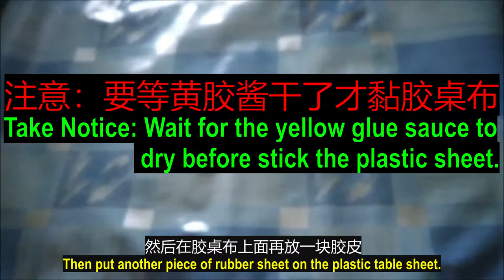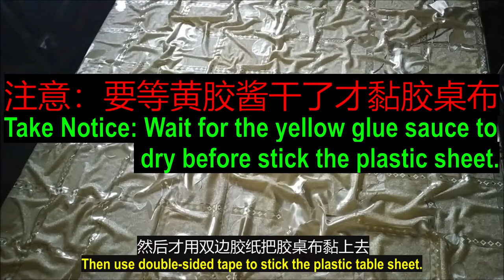（林平方）（ENG+CHI）木卓烂掉，教你做新的，黄胶水干了才放卓垫，很重要的 (Protect Wooden Table)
最近我想起一件事情，感觉到很奇妙，我在妈妈肚子里面生了回虫子，直到我13岁人家骂我妈妈。后来，妈妈买了杀虫药给我吃，才能够生存下来。在13年来是多么痛苦的身体。今天我想不到我是一个能够帮你们消灭臭虫的专家。